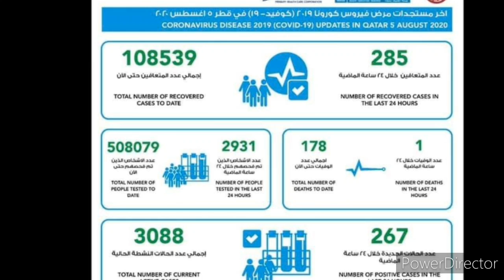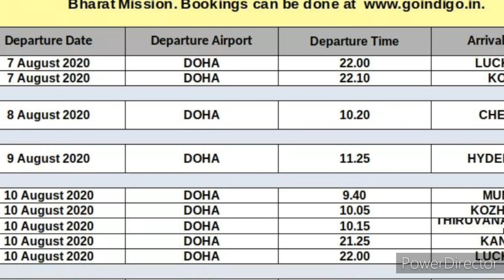Qatar Tamil News | Qatar EidHolidaysMME | JAFFNA TAMIL TV | Qatar TrafficDepartment